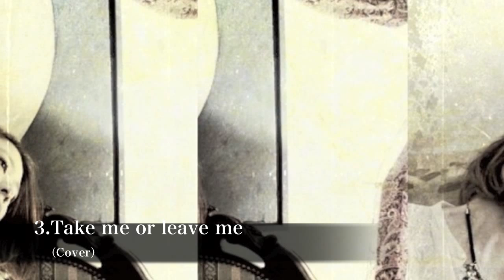Ichijo Emi 1st mini Album「Moonshine」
一條絵美1stミニアルバム『Moonshine』ダイジェスト
もうすぐお届けできます、お楽しみに。。

Guiter.斉藤 怜介
Drums.森良音
Piano&『Be there for...』arr. 廣井裕子
Percussion.佐藤由

!Special Thenks!
鈴木照清
富正和(M-Aqua)
木島タロー

All sounds arranged & sound program by 譜久里ゆかり